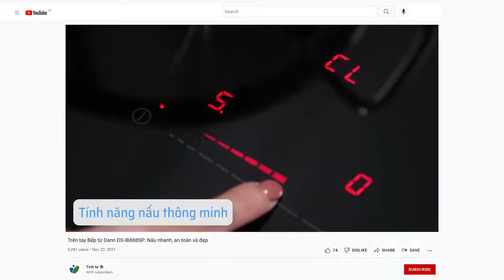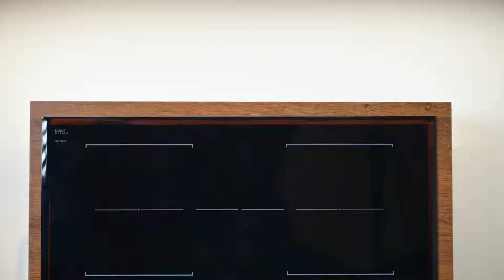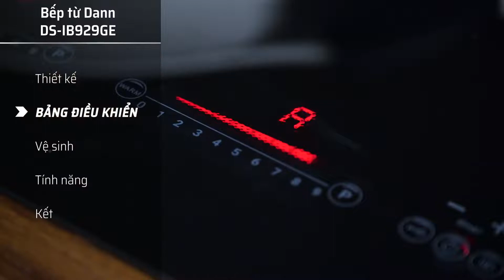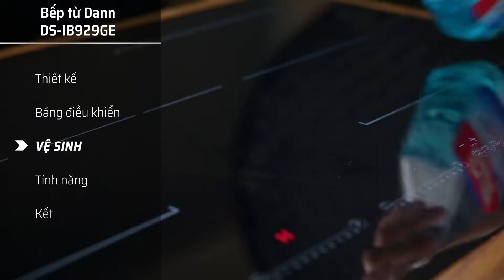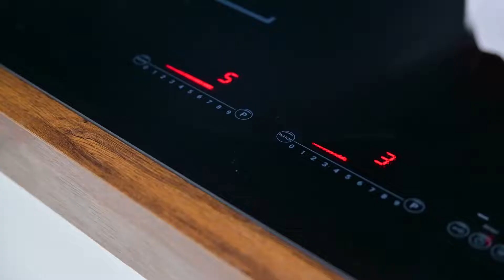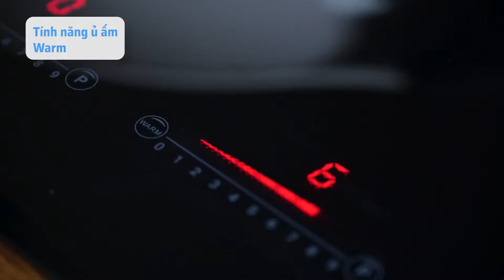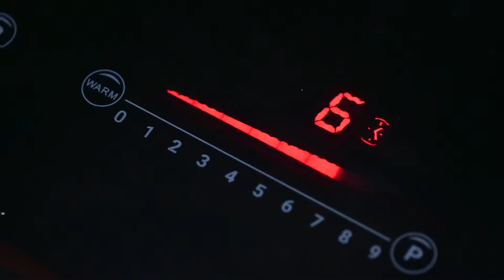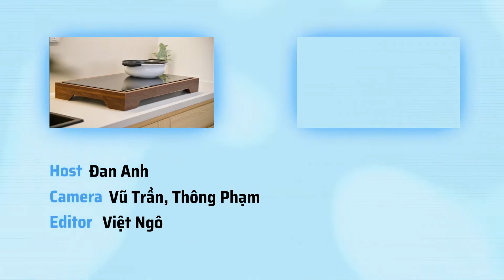Review Bếp từ Dann DS IB929GE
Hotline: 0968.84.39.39